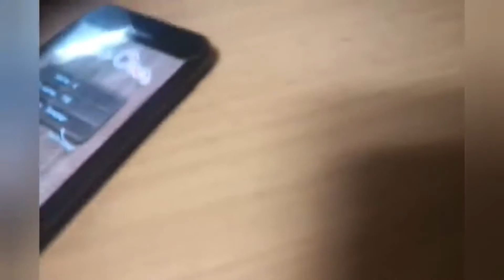HILARIOUS and HUMOROUS PLOT TWISTS! - Unexpected meme compilation #2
Welcome to Compilations United, a channel primarily based on creating compilations related to gaming, fails, wins and much much more.